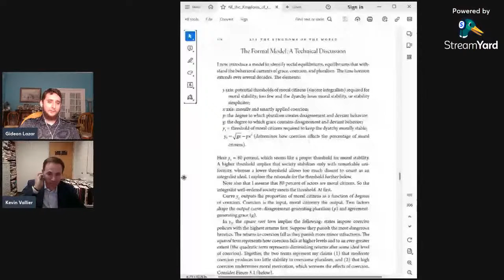A Discussion with Dr. Kevin Vallier About Integralism